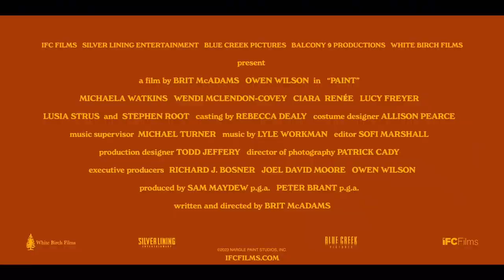PAINT Trailer (2023) Owen Wilson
Release Date: April 7, 2023 (USA)
Genre: Comedy
Cast: Owen Wilson, Wendi McLendon-Covey, Stephen Root
Director: Brit McAdams